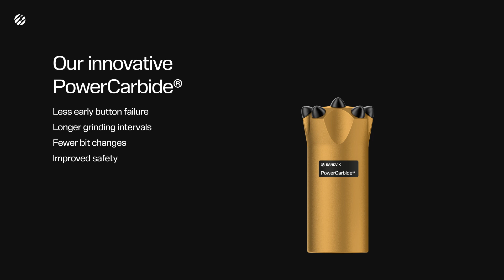Tapered bits animation 2024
The upgraded Top Hammer Tapered Bits comes with dual value as we are adding our tough and resilient PowerCarbide® grades, and at the same time using at least 60% recycled carbide.  A great choice for sustainable operations, without having to lower your expectations on high quality and performance.